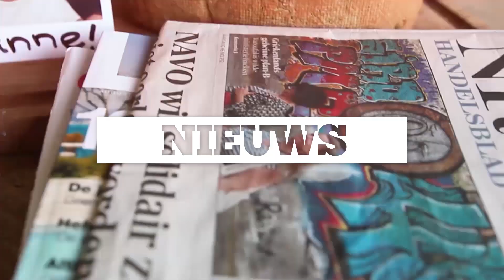GIEREN om NEPTIETEN met TAMARA! | Brandstof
Welkom op Brandstof! Elke zondagochtend om 09.00u een fijne show met leuke gasten, lekker eten, gekke gadgets en het laatste nieuws! Ben je al geabonneerd? Het is helemaal gratis!

Tot volgende week! =D